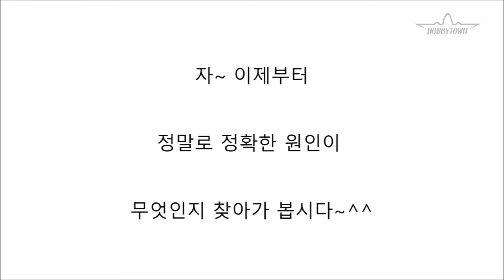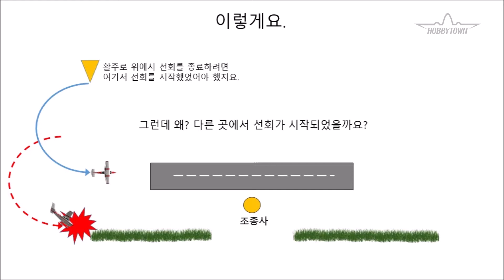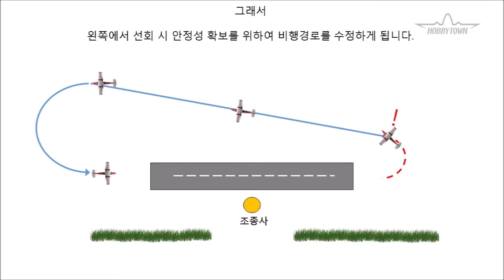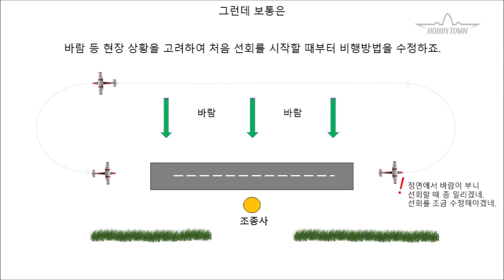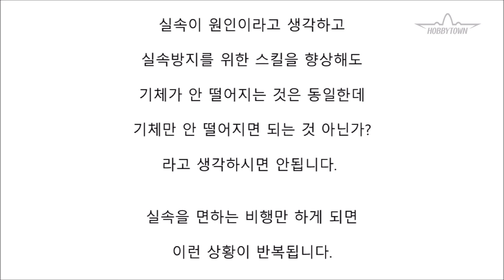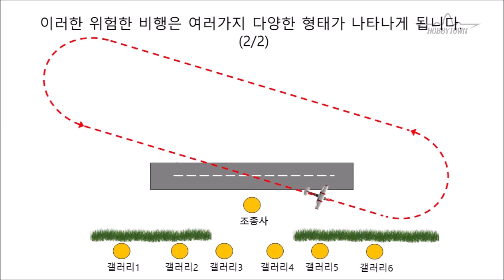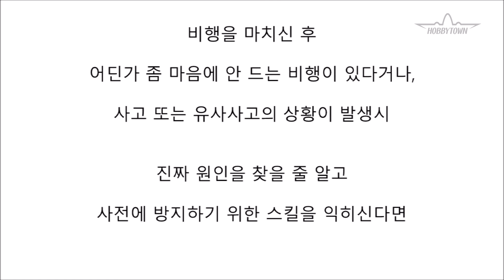[물공룡의 비행스쿨] 진짜원인찾기(Find the real cause)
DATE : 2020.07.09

비행장에서 발생하는 사건, 사고에 대한

진짜원인을 찾아가는 과정입니다.